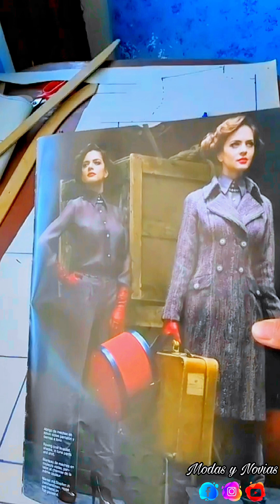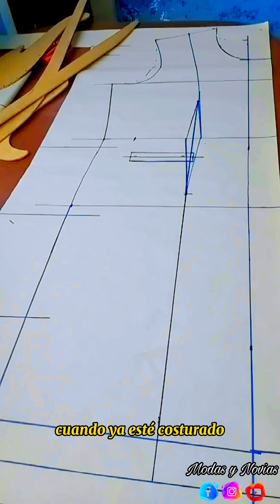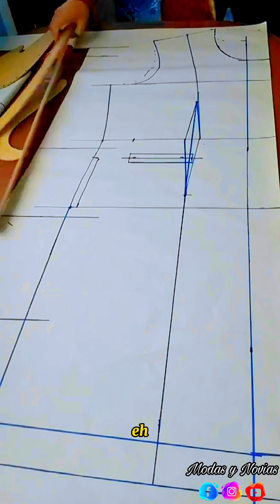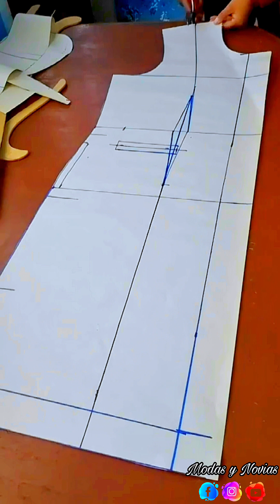Trazado de un Abrigo P2(Parte Delantero)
Trazado de un Abrigo P2
(Parte Delantero)